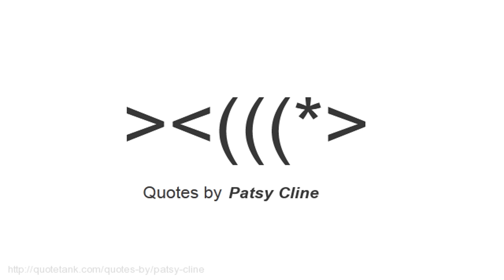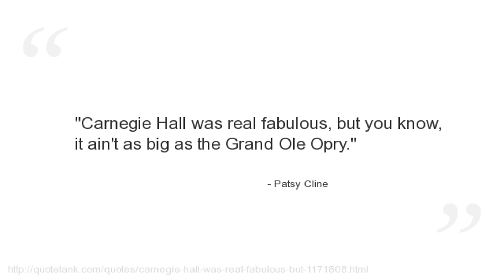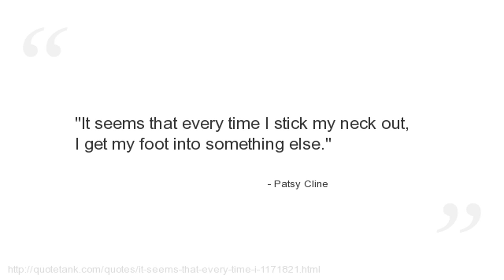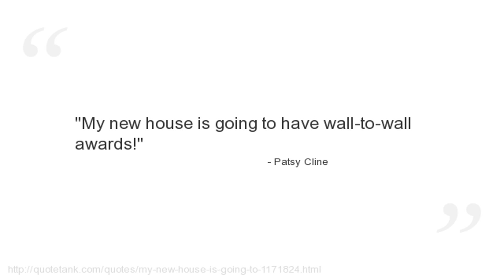Patsy Cline Quotes